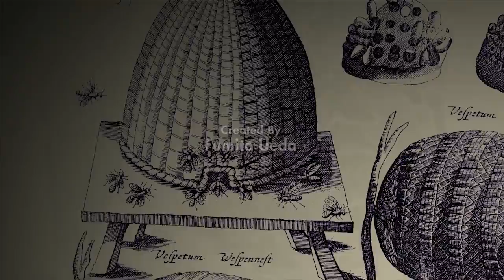BEATING UP CHILDREN?? - The Last Guardian PART 1 | Game of Dorks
Today on Game of Dorks Chris and Anthony possibly incriminate themselves with some legally binding sentences!

Game of Dorks